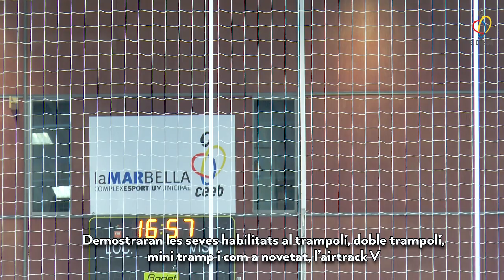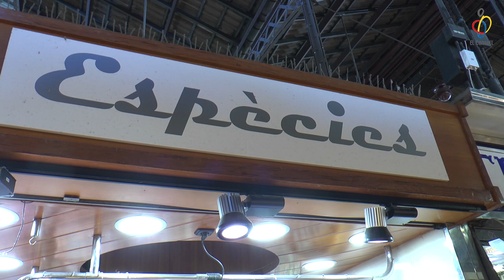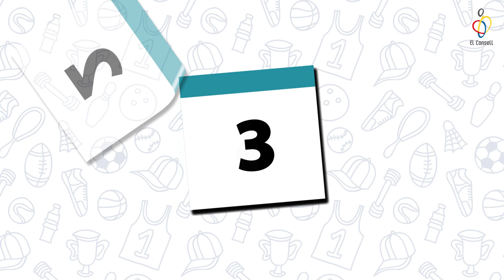vlog ep55 Sense límits 💫 Þ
Guia del vlog:
00:40 – Reportatge: La historia de la Sofia
05:33 – Formacions CEEB
07:13 – Prèvia Trobada de Trampolí
08:09 – Entrevista a Àlex Fernández
11:20 – Menjar bé - La Boqueria
14:22 – El Consell Recomana: Cim d'Àligues (+sorteig)
15:55 – Agenda
16:34 – Adéu!